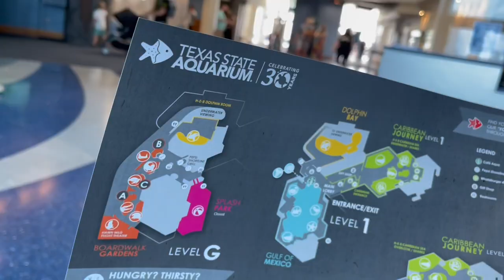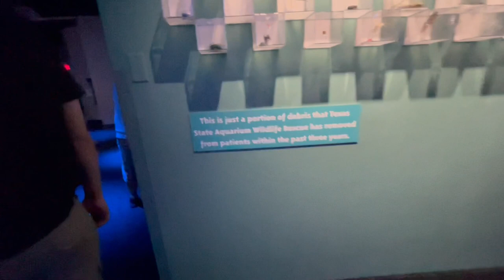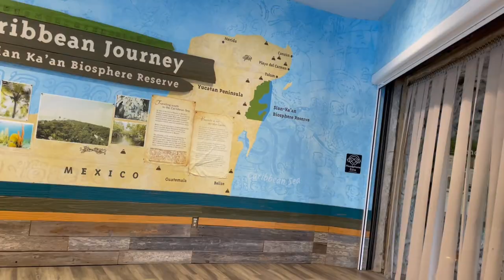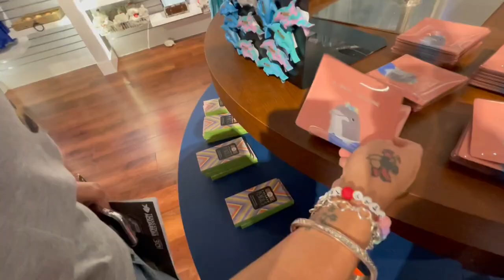Visiting Texas State Aquarium then some kayaking in Corpus Christi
Happy Easter!! i hope everyone enjoyed Easter Sunday with your loved ones. Our kids wanted to get out of the house for the day and visit the Texas State Aquarium in Corpus Christi. If yall havent been there, then you are missing out in alot of cool animals. You and your family will enjoy listening to all the animals and looking at all the great wildlife.

THANK YOU ALL SO MUCH FOR CONTINUING TO WATCH MY VIDEOS. YA'LL REALLY MOTIVATED ME TO CONTINUE TO DO WHAT I ENJOY.

- - - - - - - - - - - - - - - - - - - - - - - - - - - - - - - APPAREL - - - - - - - - - - - - - - - - - - - - - - - - - - - - - - - - - -
Ricky's Kayak Fishing Adventures APPAREL

- - - - - - - - - - - - - - - - - - - - - - - - - - - - - - - - LURES USED - - - - - - - - - - - - - - - - - - - - - - - - - - - - - -
South Coast Tackle
Marsh Monster
5" Phatty
5" Shrimp Tail

- - - - - - - - - - - - - - - - - - - - - - - - - - - - -GEAR USED- - - - - - - - - - - - - - - - - - - - - - - - - - - - - - - - - - -
Kayak- Native Propel Slayer 13
Rod and Reel- LEWS INSHORE
Line- Windtamer 15lb braid w 20lb leader
Power-Pole Micro anchor w 8’ stick
Lowrance Elite Ti
Battery- NOQUA 12v 10AH X2
Lure-
Jig head- Gamakatsu 4/O 1/16oz weedless swim jig head

mail to: Ricky Limas
              6130 state highway 359